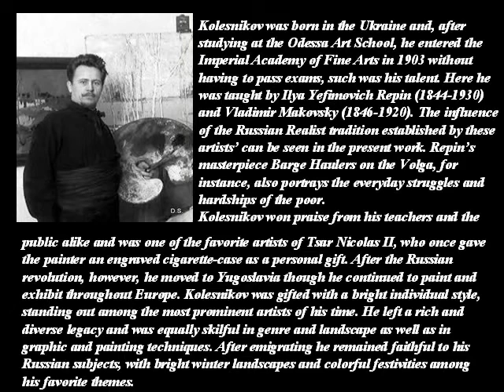STEPAN . F.. KOLESNIKOV- 1879- 1955- RUSSIAN PAINTER - A C -